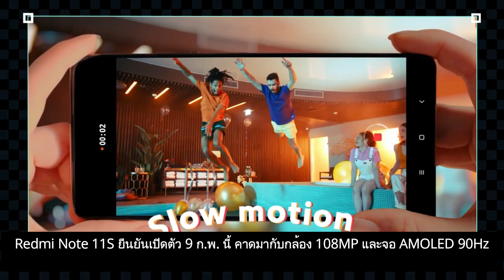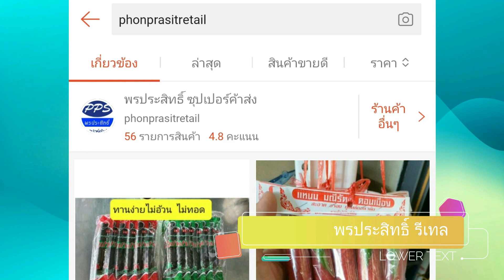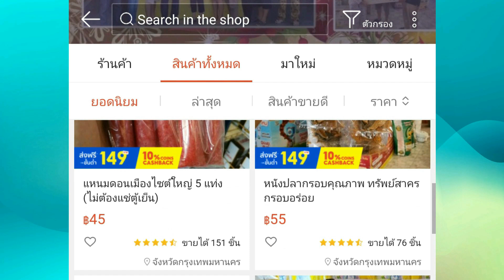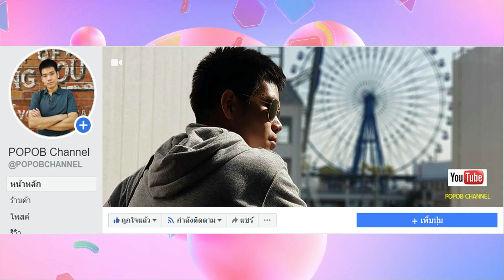OnePlus 10R อาจเปิดตัวกลางปีนี้ พร้อมชิป Dimensity 9000 และจอ 120Hz AMOLED ในราคาเริ่มหมื่นกลาง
Redmi Note 11S ยืนยันเปิดตัว 9 ก.พ. นี้ คาดมากับกล้อง 108MP และจอ AMOLED 90Hz